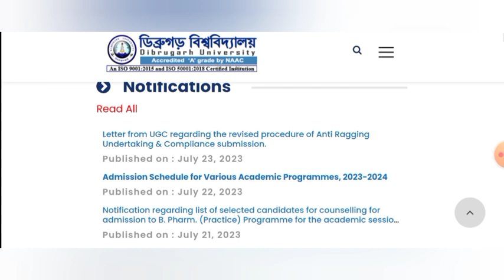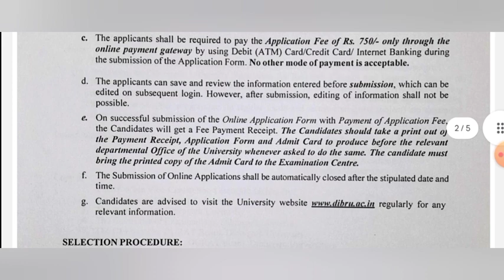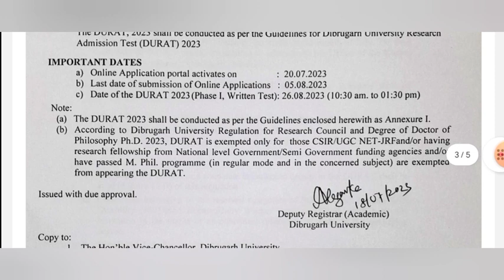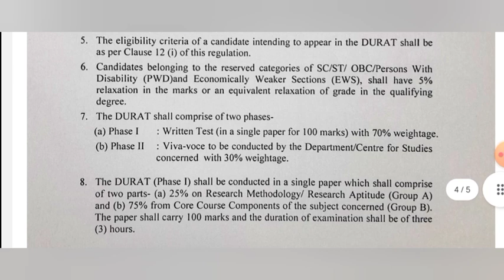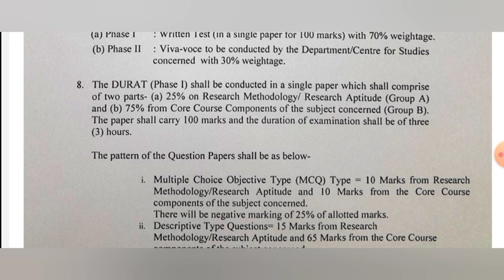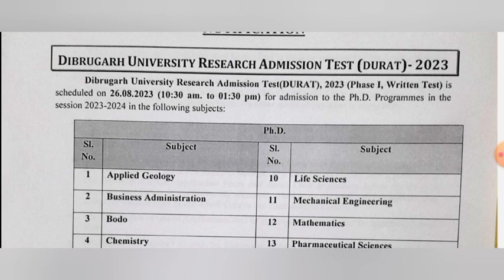phd admission 2023 || 'A' grade university || DIBRUGARH UNIVERSITY || LATEST PHD FORM